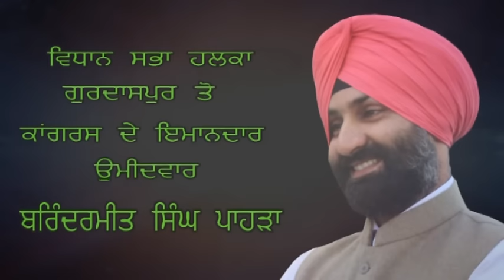Gurdaspur | Barindermeet Singh Pahra | Public Meeting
ਲੋਕ ਆਵਾਜ਼ : ਅਕਾਲੀ ਦਲ ਵਾਲੇ, ਬੀ. ਜੇ. ਪੀ. ਵਾਲੇ ਖਲਾਰ ਖਲਾਰ ਕਹਿ ਰਹੇ ਹਨ ਕਿ ਬਾਈ ਵੋਟਾਂ ਐਤਕੀ ਪਾਹੜੇ ਨੂੰ  ਹੀ ਪਾਇਓ...
ਜ਼ਰੂਰ ਵੇਖੋ ਜੀ ਕਿ ਕੀ ਕਹਿੰਦੇ ਨੇ ਬੋਬੀ ਜੀ.